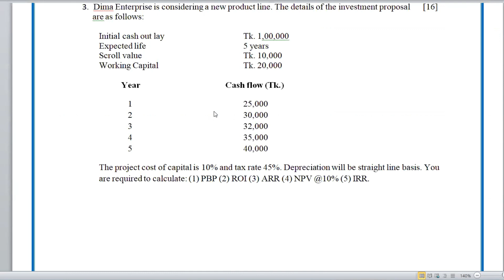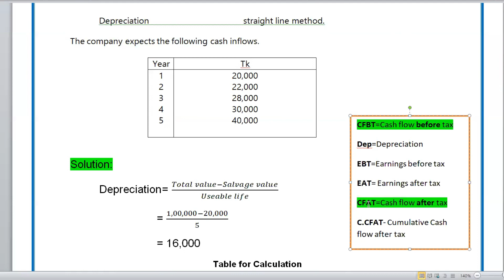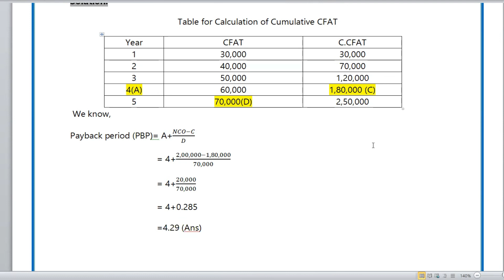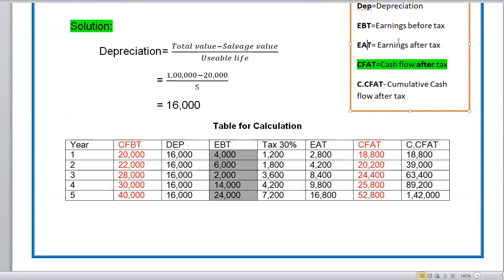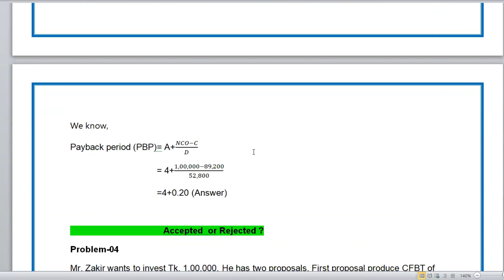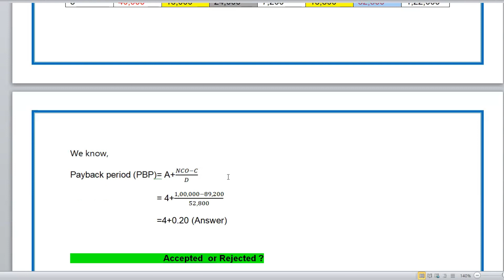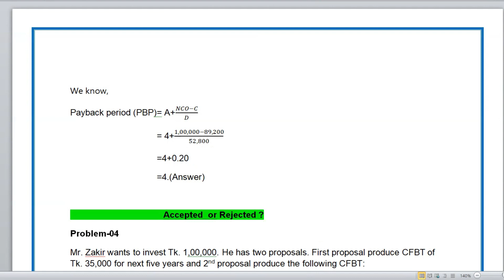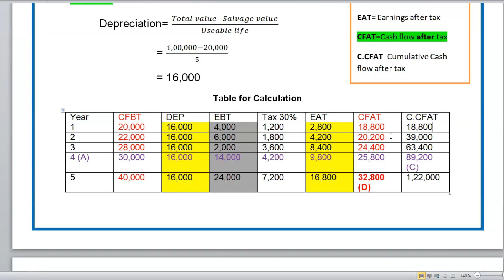Payback period (Part-02)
Cost of Capital মূলধন ব্যয়, Principal of finance, Bangla Tutorial part – 1
Financial Management, Bangla Tutorial
Capital financing, মূলধন বাজেটিং
Payback Period, বিনিয়োগ পরিশোধকাল নির্ণয়।
Cost of Capital মূলধন ব্যয়, (Principal of finance)
BBA Online Class.
অনলাইন ক্লাসে আপনাকে স্বাগতম।
Cost of Capital মূলধন ব্যয়, Principal of finance, Bangla Tutorial part – 1 Cost of Capital মূলধন ব্যয়, Principal of finance, Bangla Tutorial only for BBA MBA  CA ACCA and Honours. মৌলিক অর্থায়ন, বাংলা লেকচার , বিবিএ অনার্স জাতীয় বিস্ববিদ্যালয়। Sadik Sumon 07 . BBA in Accounting, BBA in Management, BBA in Finance, BBA in Marketing.